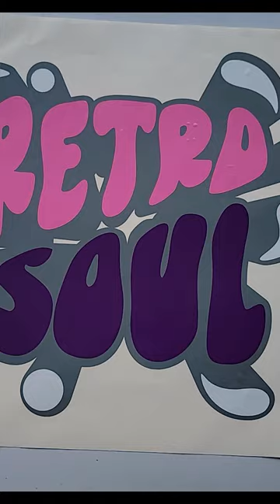Retro Room DIY Wall Decal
Retro Wall Decor Ideas | So Fontsy Wall decals are fast and easy for DIY retro decor 🙌 You can find the Retro Soul SVG design 🔥 More INFO, Impt LINKS, and SUPPLY LIST Below👇

Here are some tips and tricks for applying a DIY wall decal for all those retro room vibes!
You can find a full step by step tutorial on how to DIY your own retro wall decor

😍 The Retro Soul commercial free SVG DESIGN USED to make this project can be found at So Fontsy!

UNLOCK VIP SAVINGS!

Want to save an extra 15% on this and every item on So Fontsy..plus get a $30 voucher each month to use site wide? Unlock your So Fontsy VIP benefits NOW!

🤩 Join So Fontsy's Facebook Group:

It really helps us bring you more craft tutorials!! 👉